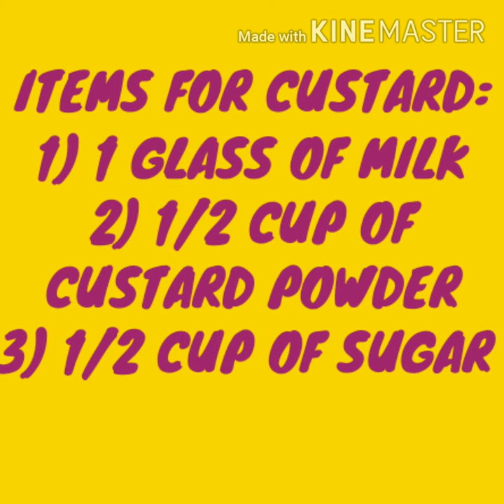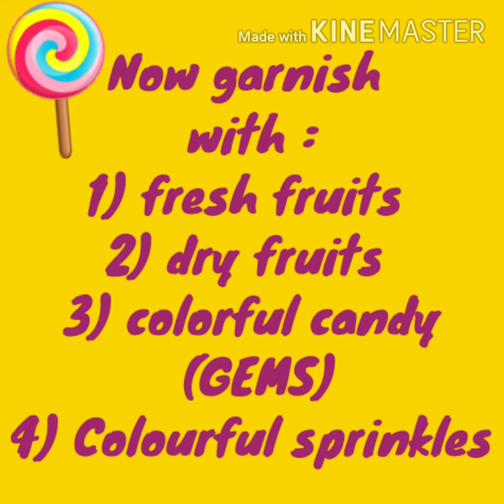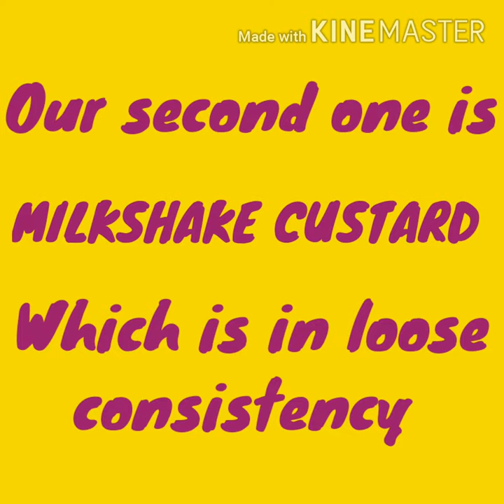FRUIT SALAD RECIPE WELCOME TO CHEENU'S COOKHOUSE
Ingredients needed:
1) one glass of milk
2) 1/2 cup of custard powder
3) 1/2 cup of sugar
4) chopped fruit pieces
5) for garnishing: gems, dry fruits, sprinkles

Time tags:
00:13 ingredients needed
00:36 preparation of custard
02:8 preparation of fruit salad one way that is custard pudding
04:20 preparation of fruit salad in another way that is milkshake custard
05:33 Now You're very delightful fruit salad is ready to eat 😋😋😋😋😋